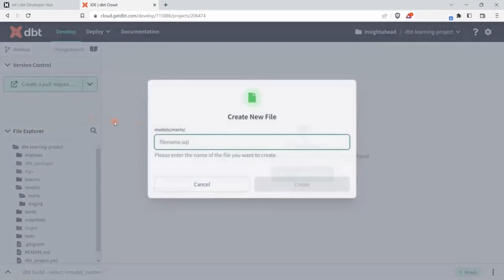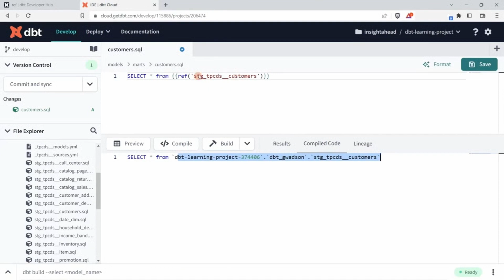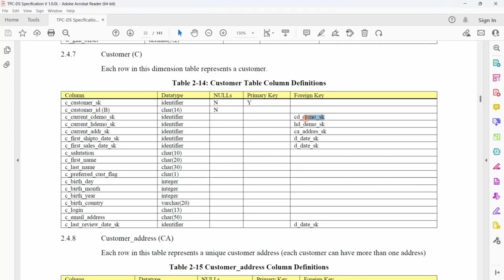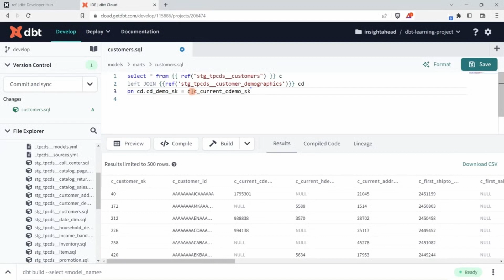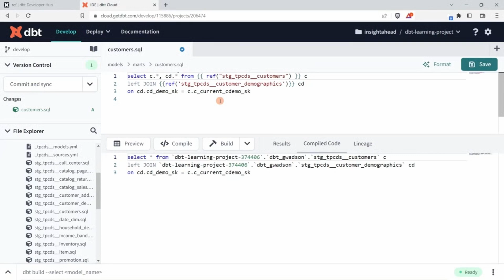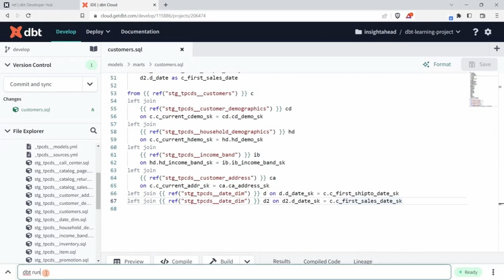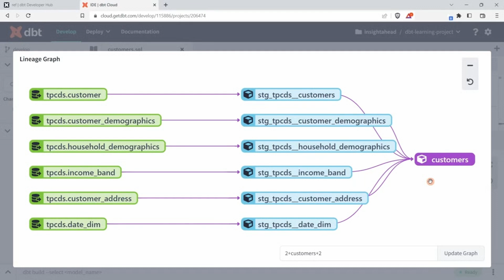dbt: Using The Ref Function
Enroll in "dbt (Data Build Tool): The Analytics Engineering Guide"

Special Launch Price: Dive into the world of dbt for only $9.99, discounted from its original price of $24.99.

Take your skills as a data professional to the next level with this Hands-on Course course on dbt, the Data Build Tool.

Start your journey toward mastering Analytics Engineering by signing up for this course now!

This course aims to give you the necessary knowledge and abilities to effectively use dbt in your data projects and help you achieve your goals.

This course will guide you through the following:

Understanding the dbt architecture: Learn the fundamental principles and concepts underlying dbt.

Developing dbt models: Discover how to convert business logic into performant SQL queries and create a logical flow of models.

Debugging data modeling errors: Acquire skills to troubleshoot and resolve errors that may arise during data modeling.

Monitoring data pipelines: Learn to monitor and manage dbt workflows efficiently.

Implementing dbt tests: Gain proficiency in implementing various tests in dbt to ensure data accuracy and reliability.

Deploying dbt jobs: Understand how to set up and manage dbt jobs in different environments.

Creating and maintaining dbt documentation: Learn to create detailed and helpful documentation for your dbt projects.

Promoting code through version control: Understand how to use Git for version control in dbt projects.

Establishing environments in data warehouses for dbt: Learn to set up and manage different environments in your data warehouse for dbt projects.

By the end of this course, you will have a solid understanding of dbt, be proficient in its use, and be well-prepared to take the dbt Analytics Engineering Certification Exam. Whether you're a data engineer, a data analyst, or anyone interested in managing data workflows, this course will provide valuable insights and practical knowledge to advance your career.

Just so you know, this course does not require any prior experience with dbt. However, familiarity with SQL and basic data engineering concepts will be helpful.